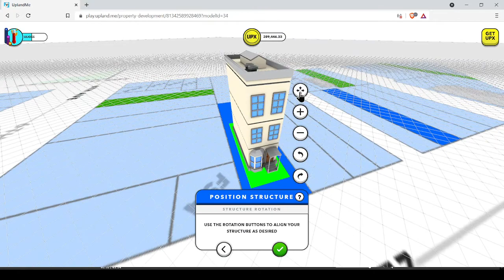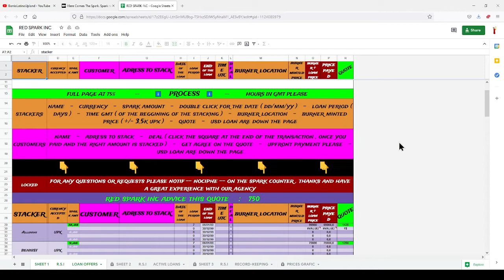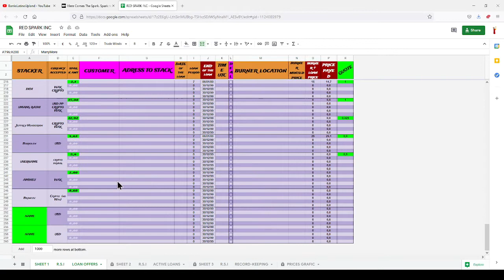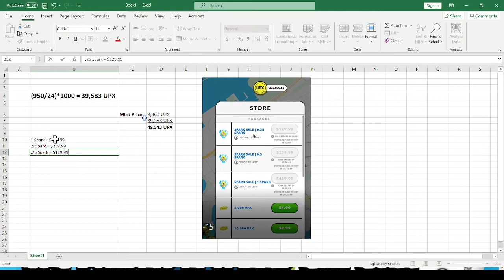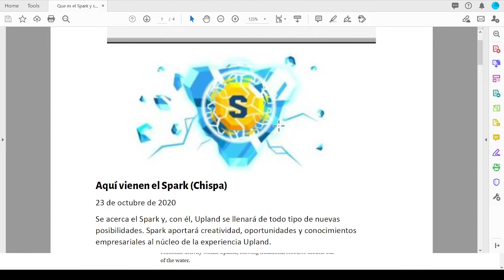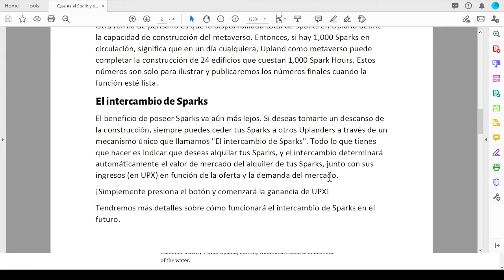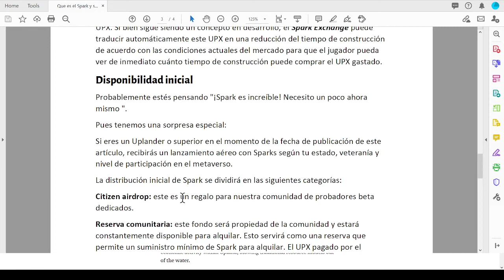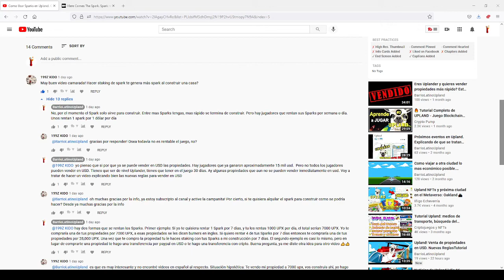Upland gana USD, UPX, con tus Sparks, calculando Spark Hours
Tienes Sparks y no sabes cómo sacarles ganancia en UPX, dólares, o cripto? En este video les enseño  como calcular los Spark Hours, como tomar en cuenta los Sparks que usaron para construir una casa, y añadirlo al valor de tu propiedad. Hablamos de estrategias para alquilar nuestros Sparks y ganarle upx, dólares, y cripto. Por ultimo les enseño  un documento que los de Upland subieron, explicando el futuro de los Sparks, y como ayudaran a la economía de Upland.

Estos dos documentos los dejare en el canal de Discord en la sala de Tutoriales e info útil. Los esperamos

Gracias al miembro 199Z Kido, que hizo una buena pregunta sobre los Sparks y espero que esto les ayude a entender un poco más sobre los Sparks.

Les dejo el link para entrar al juego cortesía de @Urbanfreaks. Con este link recibirán un bonus de 6000 UPX. Si están viendo esto video y aun no han creado una cuenta en el juego, empiecen en la ciudad de Chicago o Bakersfield si pueden. Ahí es donde hay mas propiedades disponibles, hasta que abran la nueva ciudad en un par de semanas.